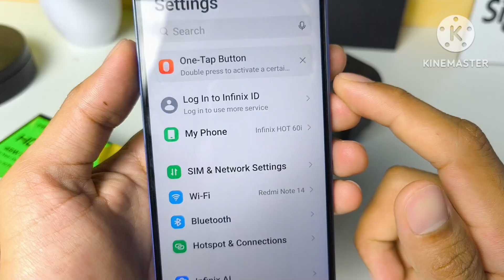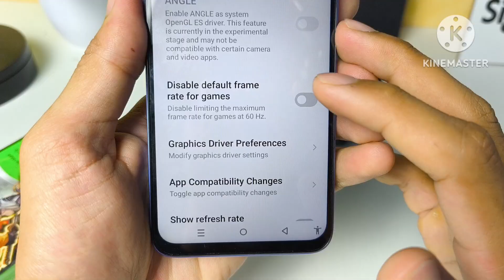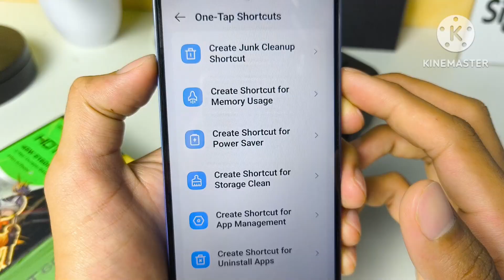How to setting gaming mode developer option on Infinix hot 60i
Cari tahu cara setting mode gaming rahasia di developer option pada Infinix Hot 60i Anda untuk mendapatkan pengalaman bermain game yang lebih lancar dan responsif! Dalam tutorial langkah demi langkah ini, kami akan memandu Anda untuk mengaktifkan opsi pengembang dan mengatur pengaturan mode gaming terbaik seperti mematikan animasi, memaksa rendering GPU, dan mengoptimalkan koneksi jaringan untuk mengurangi lag dan frame drop saat bermain game berat seperti Mobile Legends, PUBG Mobile, atau Free Fire. Tingkatkan performa gaming Infinix Hot 60i Anda hari ini dengan optimasi developer option yang mudah diikuti ini agar video Anda berpeluang muncul di hasil pencarian teratas YouTube.